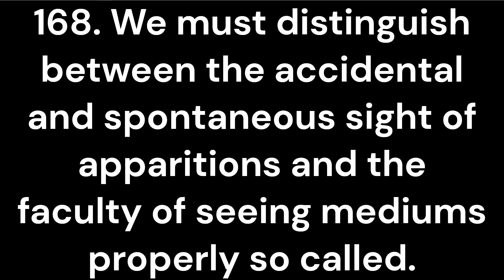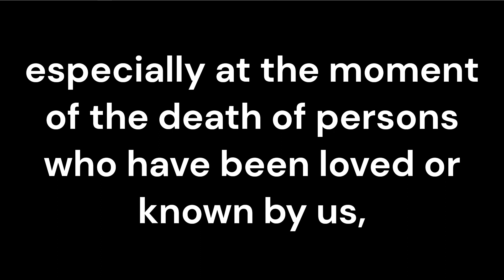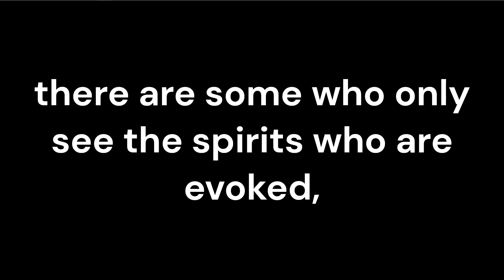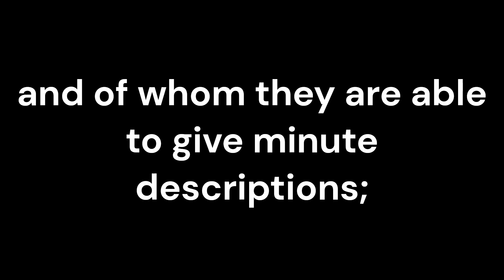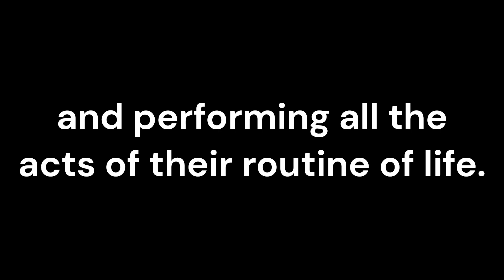What is de diference between accidental sight of apparitions and the faculty of seeing mediuns?